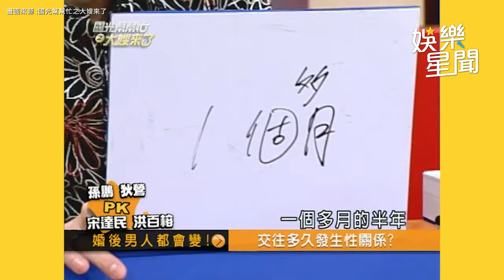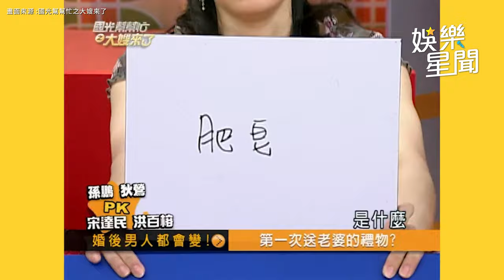宋達民 曝結婚原因「被逼的」控婚後喪失自由 狄鶯 稱「孫鵬 你最快」😎｜國光幫幫忙｜三立娛樂星聞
畫面來源：國光幫幫忙